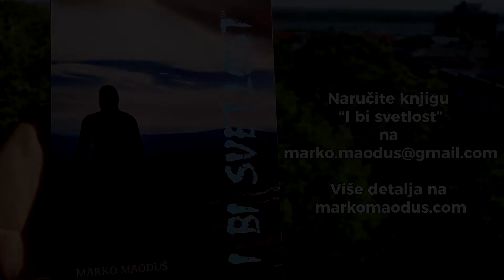Kako isceliti slomljeno srce?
Ako vam je potrebna pomoć na putu isceljenja vašeg srca, možda je vreme da posetite neku od narednih radionica ili seminara. Kliknite na ovaj link i vidite gde vas srce vodi.